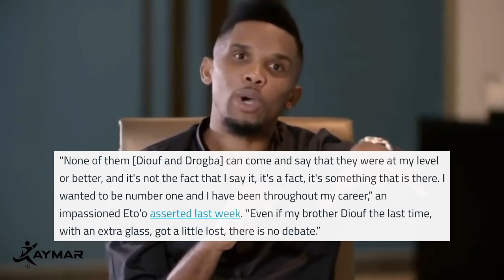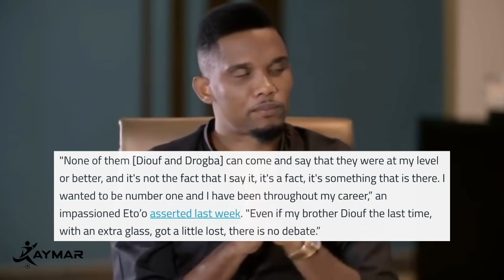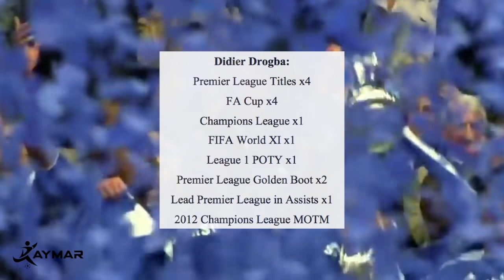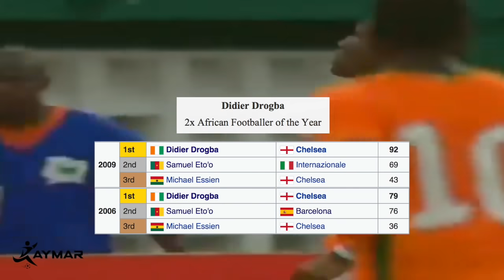Samuel Eto'o vs Didier Drogba: Who is Africa's GREATEST Striker?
Who do you guys think is the greatest player Africa has ever produced? ❤️

THANK YOU TO ALL MY PATRONS:
Alarik Aguilar (LEGEND)
Owen Torres (LEGEND)
Nockm (LEGEND)
KingKev (LEGEND)
Ivan Lara
Evan Escher
Pedro Landa
Halting Tom